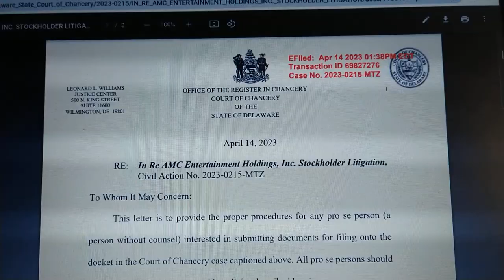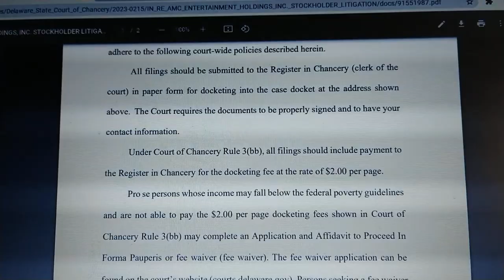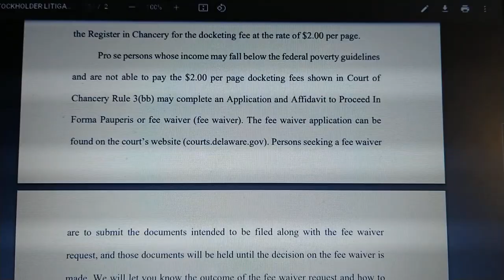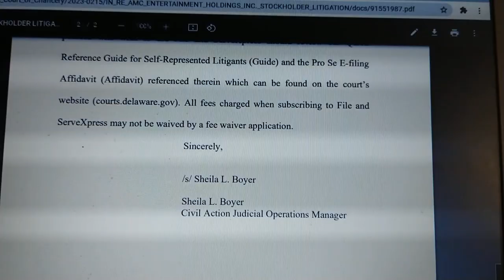You can file paperwork and contact the Judge regarding The AMC outstanding lawsuit